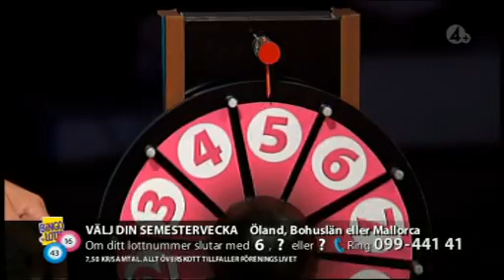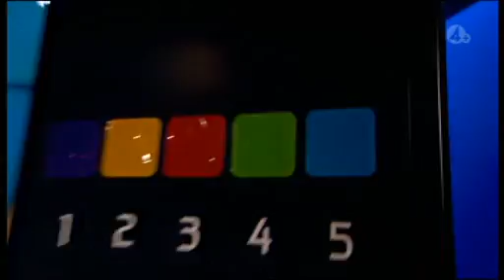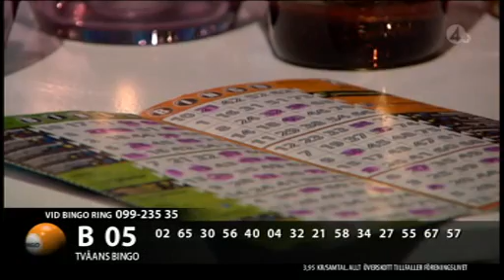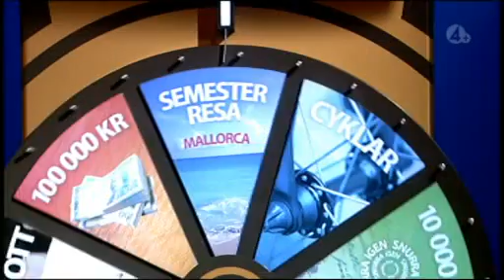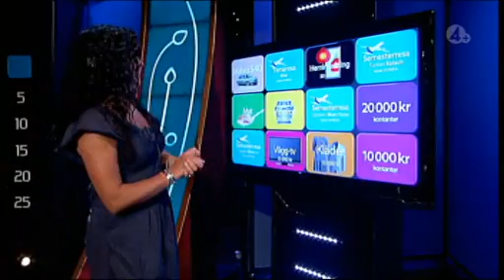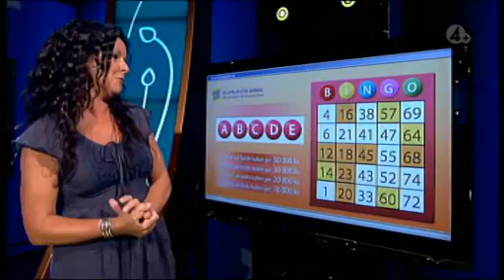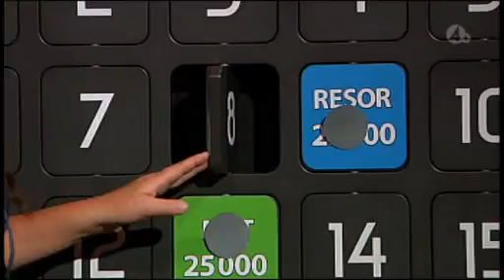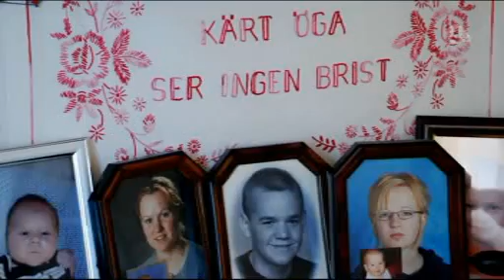BingoLotto, 9 maj 2010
Avsnitt 18 från säsong 38 av BingoLotto i TV4 Plus.
Programledare är Lotta Engberg.